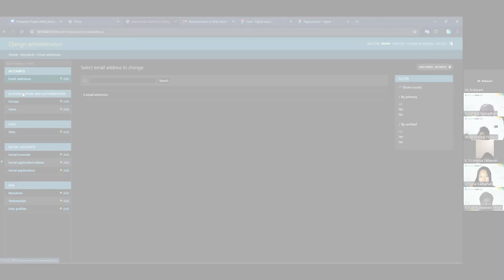Presentasi Singkat Final Project: Platform & Web Developer (Specialist Education Platform)